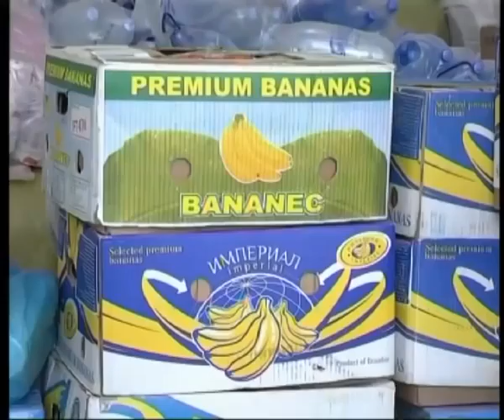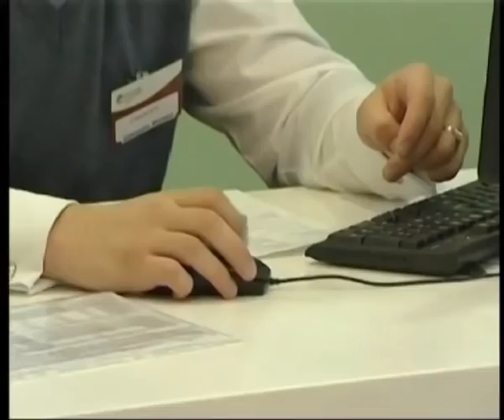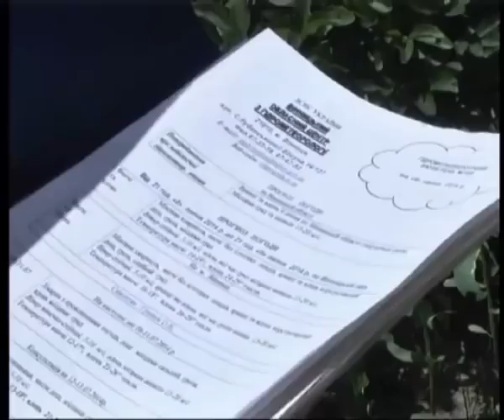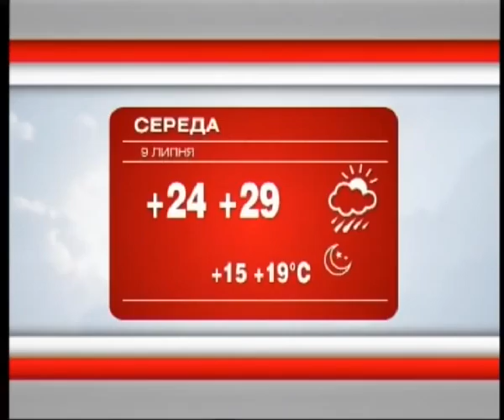Телеканал ВІТА новини 2014-07-08